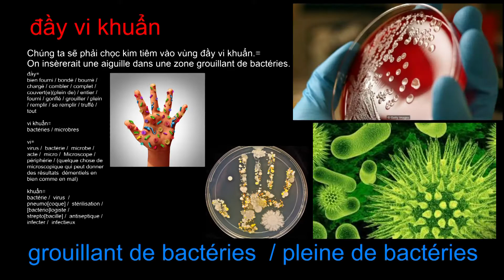đầy vi khuẩn